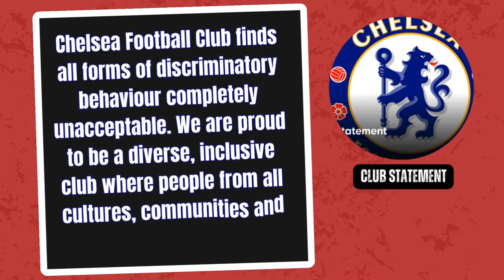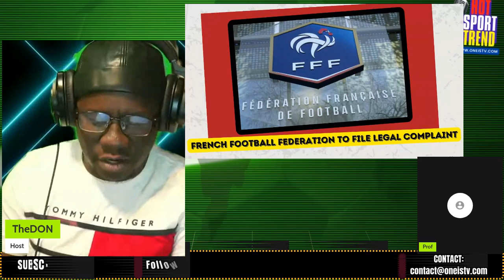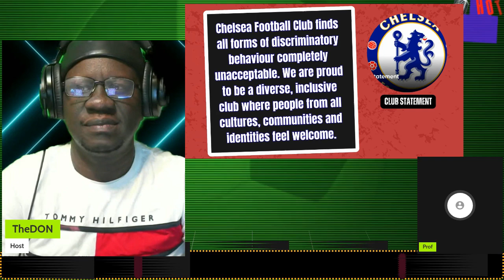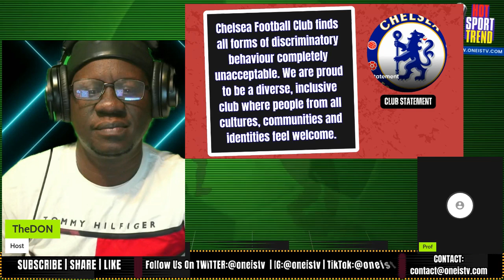ARGENTINA,ENZO FERNANDEZ IN TROUBLE | HOT SPORT TREND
KICK OUT RACISM IN SPORT